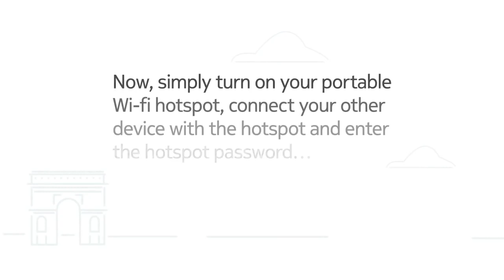Nokia G10 | Android 11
Nokia G10 | Android 11 | Unlocked Smartphone | 3-Day Battery | Dual SIM | US Version | 3/32GB | 6.52-Inch Screen | 13MP Triple Camera | Dusk